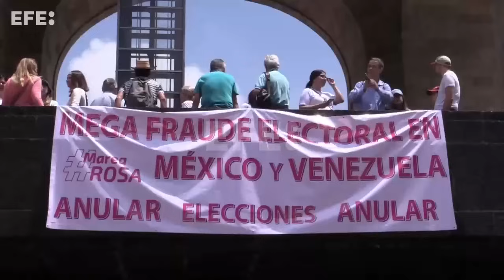Miles de venezolanos en México denuncian fraude en elecciones y piden a López Obrador postura clara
Ciudad de México, 17 ago (EFE).- Miles de venezolanos en México, donde representan más de la cuarta parte de la migración irregular récord en el país, se manifestaron este sábado en la Ciudad de México para denunciar lo que llamaron el “fraude” de Nicolás Maduro y exigieron que el presidente mexicano, Andrés Manuel López Obrador, abandone su postura de presunta neutralidad.
IMÁGENES: AMÉRICA NERI
EDICIÓN Y LOCUCIÓN: NURY ROJAS PATIÑO